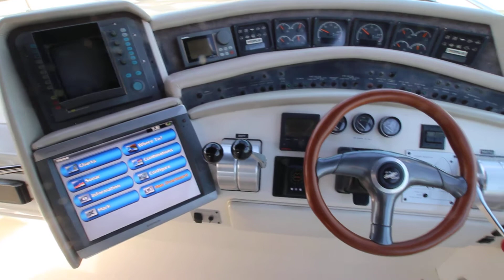1996 Sea Ray 500 Sundancer